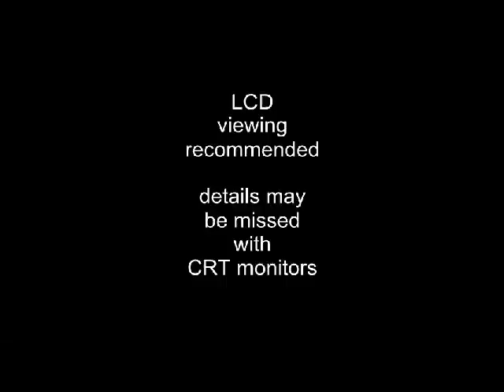Demon UFO goes erratic in the nightime Sky!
1-5-12 footage. filmed in total darkness,sorry for the distortion.CRT monitors may not show

all detail.Filmed with Panasonic HDC-SD90 camera.